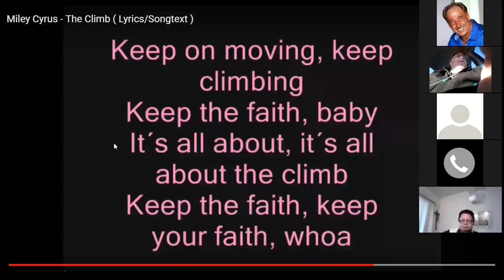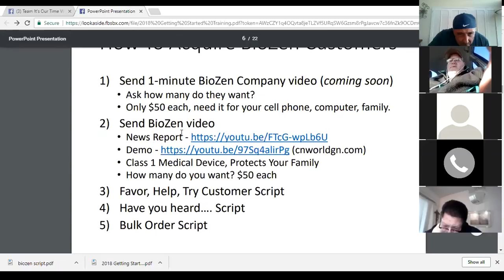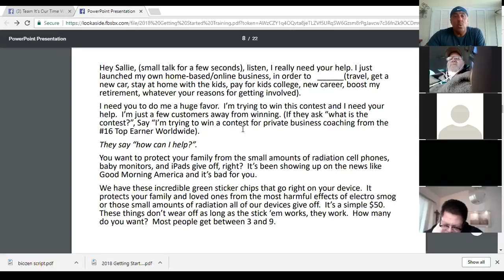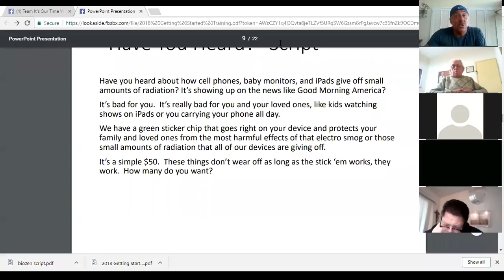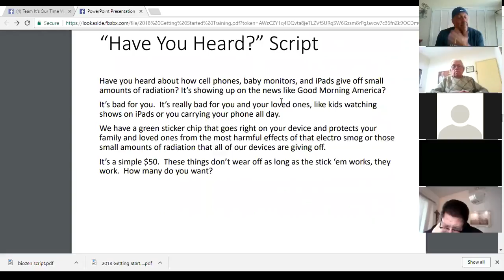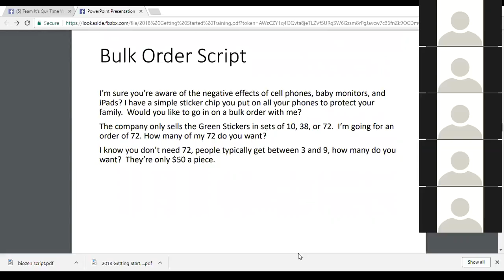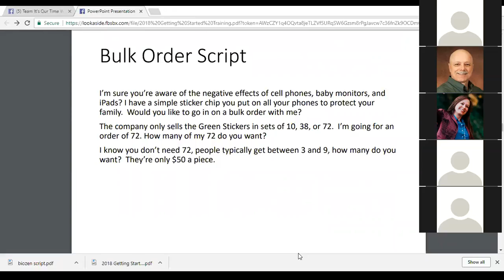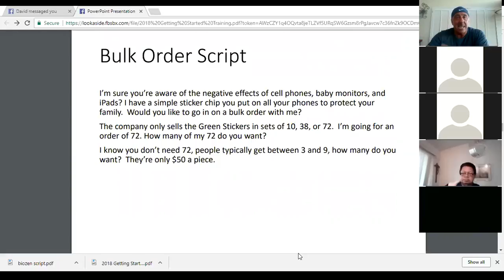DIAMOND ZONE /22....."SELL THE BIOZEN"